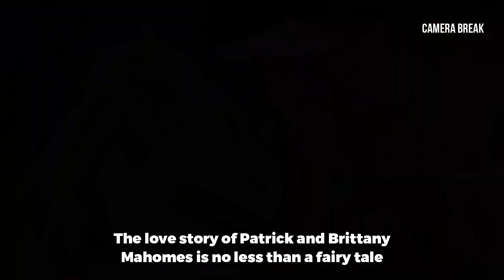Inside Look: Patrick and Brittany Mahomes' Super Bowl Celebrations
Step into the world of football greatness with an exclusive inside look at Patrick and Brittany Mahomes' unforgettable Super Bowl celebrations! 🏈✨

Join us as we relive the historic moment when the Kansas City Chiefs secured victory in Super Bowl LIV, led by the exceptional talent of quarterback Patrick Mahomes. Witness the heartwarming love story between Patrick and his high school sweetheart turned wife, Brittany Mahomes, whose unwavering support has been pivotal throughout his journey to NFL stardom.

Experience the euphoria and pride as the Mahomes family celebrates on the field, capturing the essence of triumph and unity amidst the jubilant fans. Delve into the emotional Instagram post shared by Brittany, reflecting her admiration and love for her MVP husband.

From the epic post-game locker room celebrations to their impactful philanthropic efforts through the "15 and the Mahomies Foundation," Patrick and Brittany Mahomes exemplify the perfect blend of professional success and heartfelt generosity.

Don't miss this heartwarming glimpse into the lives of two extraordinary individuals who inspire both on and off the football field. 🎥🌟